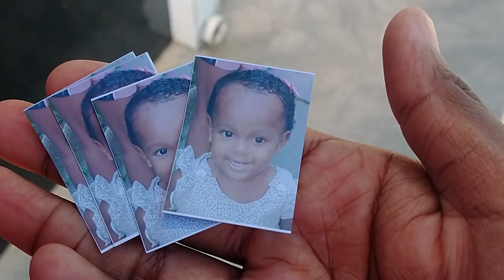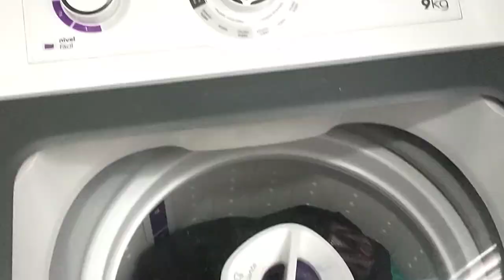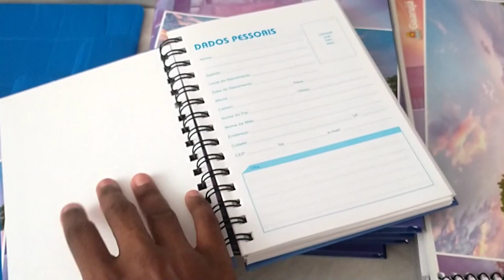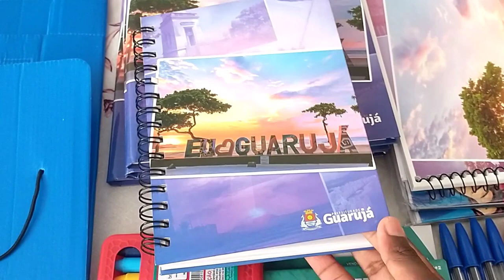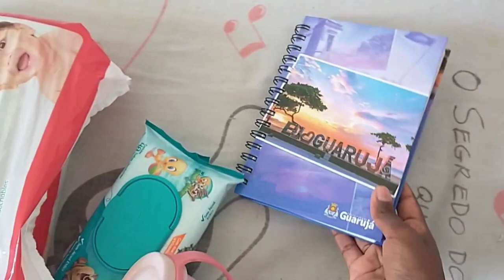VLOG ROTINA || PRIMEIRO DIA DE CRECHE DELA || MATERIAL DO GOVERNO+COMPRINHAS PRA CRECHE💕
✉️Contato Lardafaby139
(Fabiana Fernandes):
 E-mail para contato
(Parcerias, Anúncio, Divulgação, Mimos)📬

🔺Quê me enviar algo?🥰
Entre em contato comigo através de mensagens para que eu possa passar meu endereço de envio, podem manda a mensagem pelo direct do Instagram ou e-mail!

🎵Músicas que eu uso no vídeo;

Músico: @iksonmusic

Músico: Carl Storm

Músico: @iksonmusic

Deixe também nos comentários oque vocês querem ver por aqui no canal!